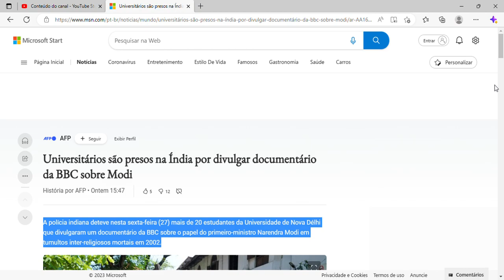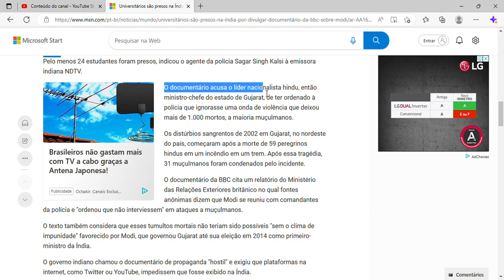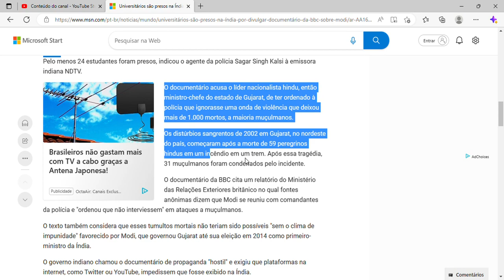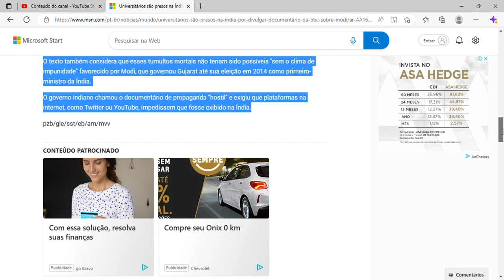Universitários são presos na Índia por divulgar documentário da BBC sobre Modi